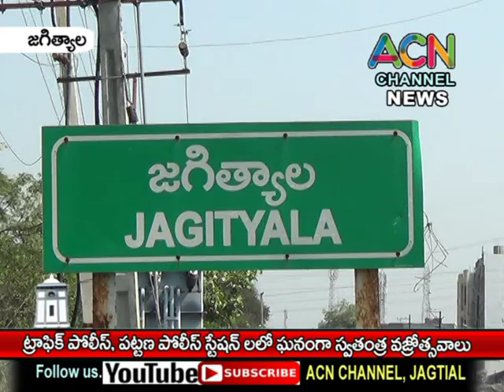జగిత్యాల ట్రాఫిక్ పోలీస్, పట్టణ పోలీస్ స్టేషన్ లో ఘనంగా స్వతంత్ర వజ్రోత్సవ వేడుకలు